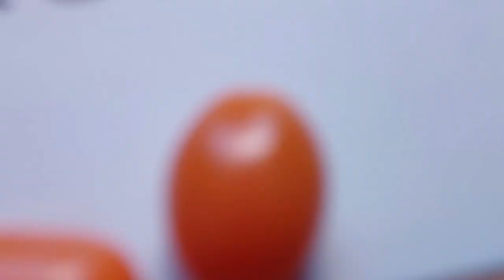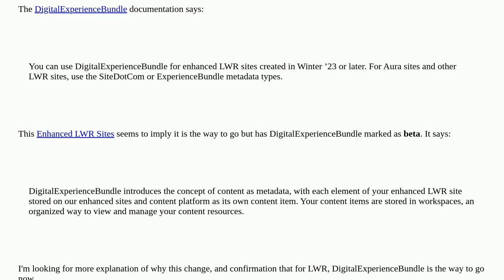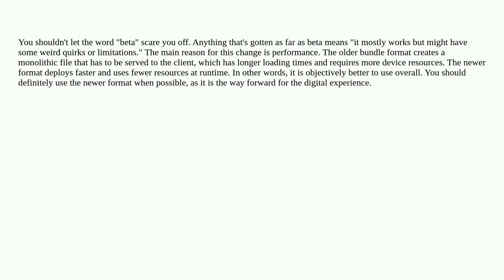Salesforce: What to use for an LWR DigitalExperience - ExperienceBundle or DigitalExperienceBundle?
What to use for an LWR DigitalExperience - ExperienceBundle or DigitalExperienceBundle?

A special thanks goes out to the community

  salesforcedx lwr digital-experience-bundle experience-bundle metadata